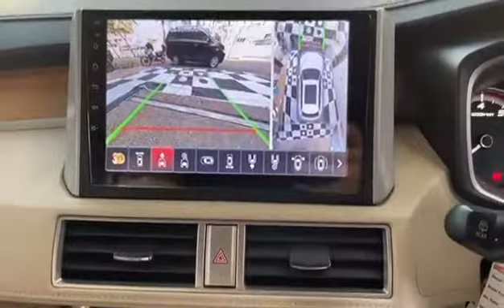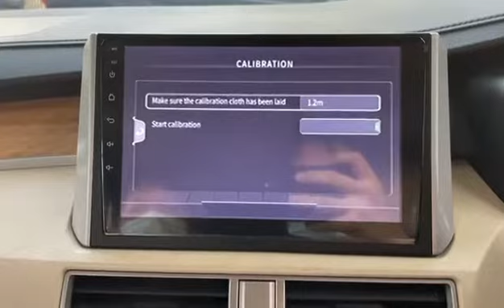Seting Kamera 360° 3 D Orca - Cara Seting nya . tutorial cara Setting Kamera 360 °